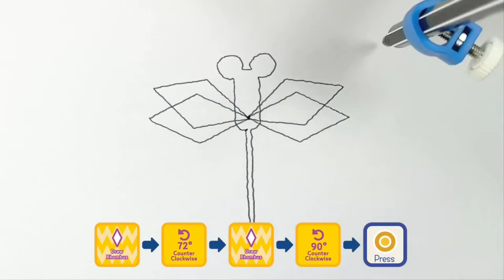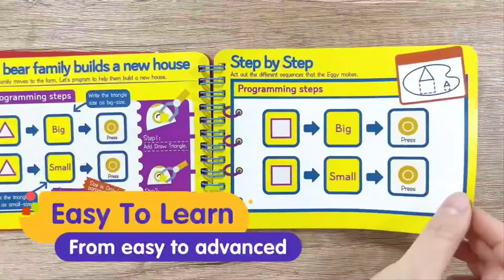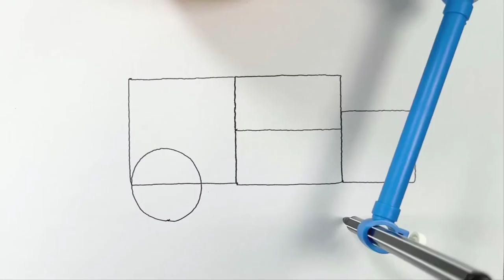The Incredible Technology of 2022 | and reviews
Educational Insights Artie 3000 the Coding & Drawing Robot, STEM Toy, Gift for Boys & Girls, Ages 7+

#2022 technology
tech gadgets 2022
future technologycrazy
tech gadgets
crazy tech gadgets
latest gadgets on amazon
new gadgets